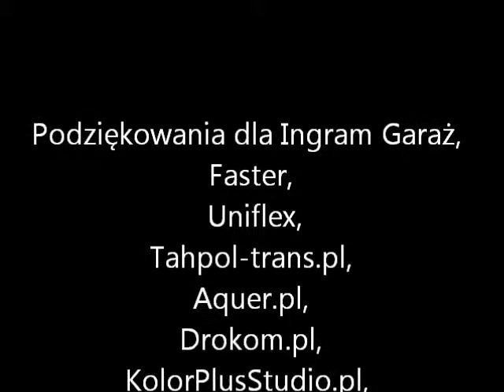J Knopt/Ł Jastrzębski Honda Civic Type R OS 2 Karpacz, 27 Rajd Karkonoski, 2 Runda Lausitz Cup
Janusz Knopt/Łukasz Jastrzębski Honda Civic Type R OS 2 Karpacz, 27 Rajd Karkonoski, 2 Runda Lausitz Cup.
Podziękowania dla Ingram Garaż, Faster, Uniflex, Tahpol-trans.pl, Aquer.pl, Drokom.pl, KolorPlusStudio.pl, AutoSpec Jastrzębski